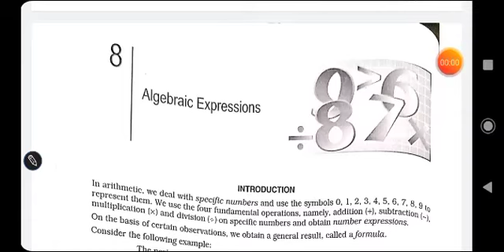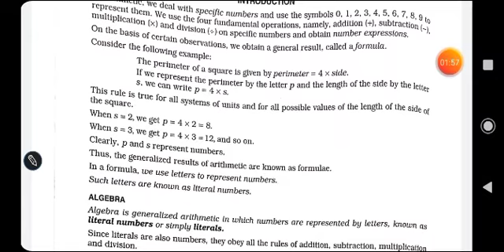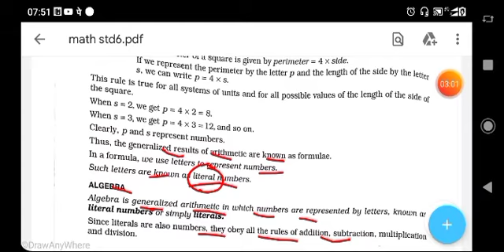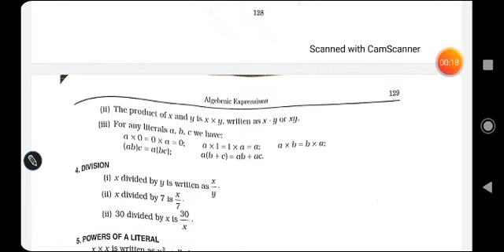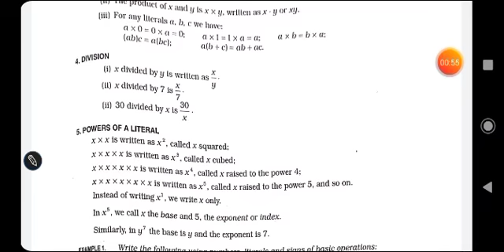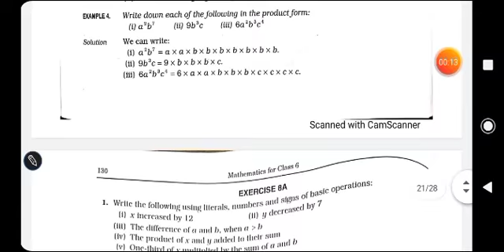Algebraic Expressions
Class 6
Mathematics
Chapter 8